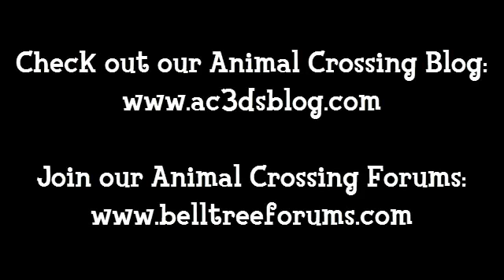Animal Crossing: New Leaf - Footage from Iwata Asks (Japanese)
You can read the Iwata Asks here. It's in Japanese though, you've been warned!